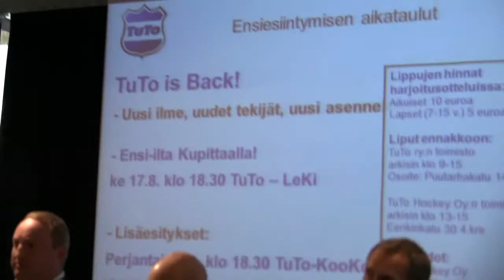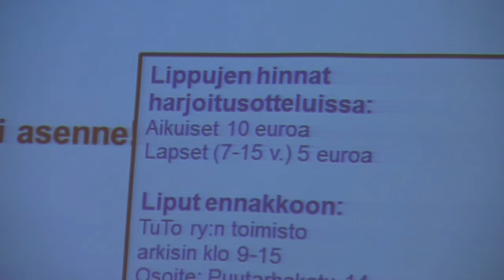TuTo Hockey Lehdistötilaisuus 10.8.2011 osa 3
Lehdistön kysymykset pelaajille sekä toimihenkilöille.